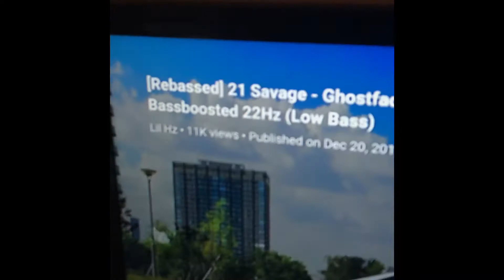22hz On A Klipsch R-12SW Shakimg Windows!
Idk why the mic picks up the notes weird.